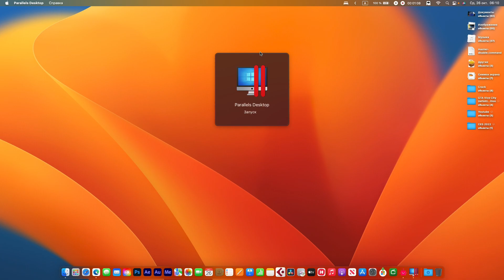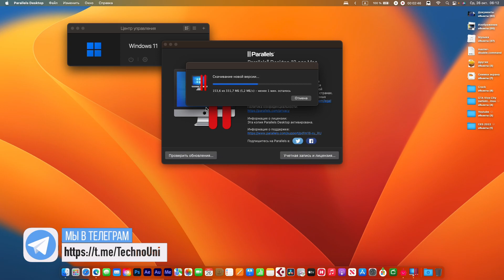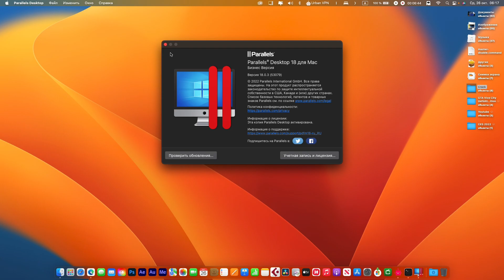Как обновить Parallels Desktop 18 intel / Apple Silicon (18.0.3 Update) БЕЗ ТРИАЛА ! Часть 3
В этом видео  вы узнаете как обновить Parallels Desktop на Mac  без триала